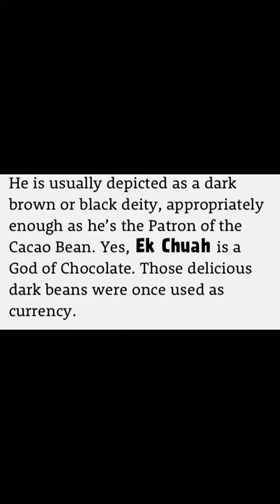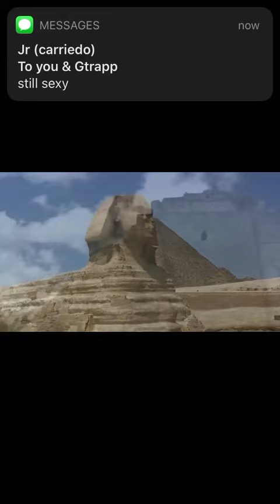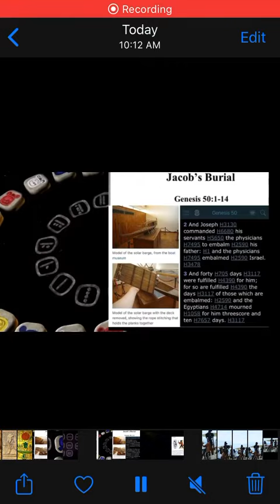October 28, 2020